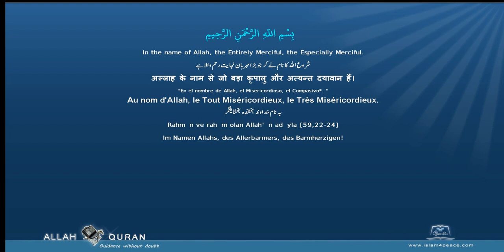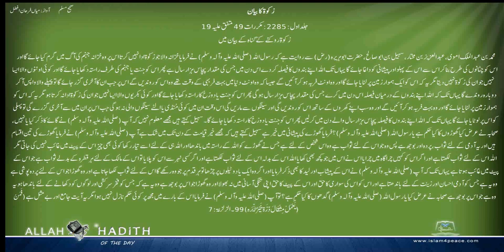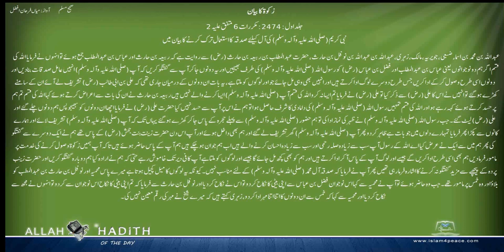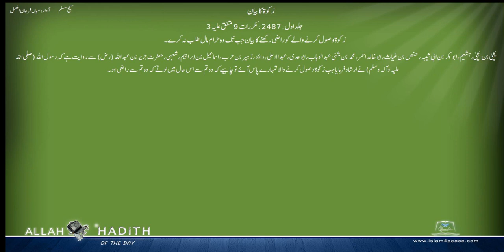Sahih Muslim Urdu صحیح مسلم اردو 014 زکوۃ کا بیان